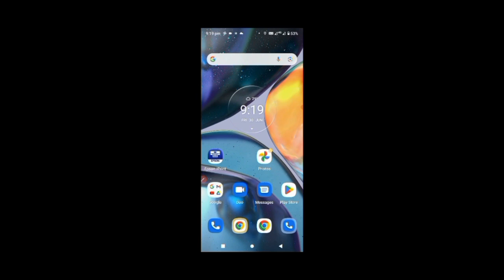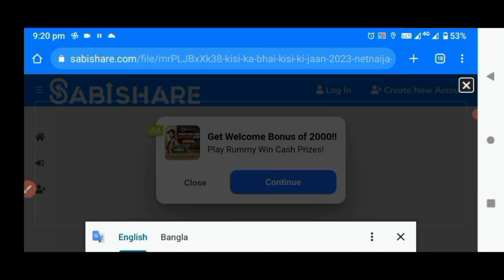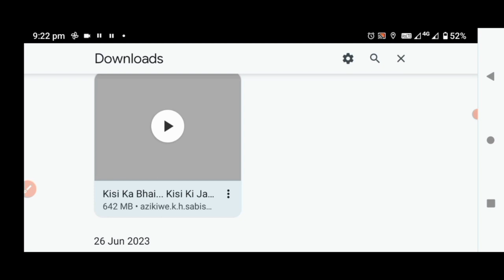KISI KA BHAI KISI KI JAAN।DOWNLOAD KAISE KARE। BOLLYWOOD FULL HD MOVIE 2023।